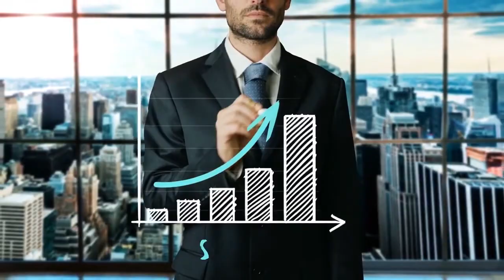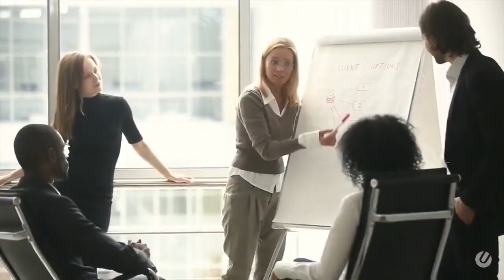What is Leadership in Management? Types of Leadership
In this video, I will explain how Leadership is different from Management. Leadership is about motivating people to achieve your goals, which requires you to take action. Understanding different Types of Personalities is important to run an Organization. I will explain Three Types of Leadership: Autocratic, Laissez-faire, and Transactional, and how each type requires different Strategies.